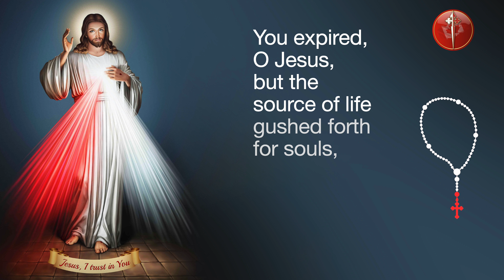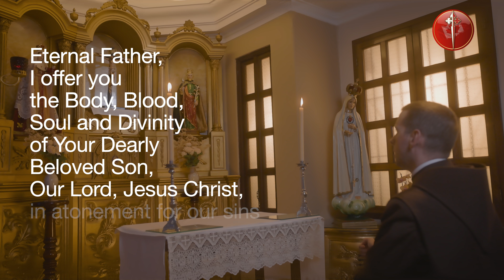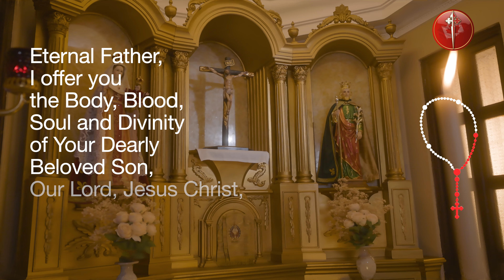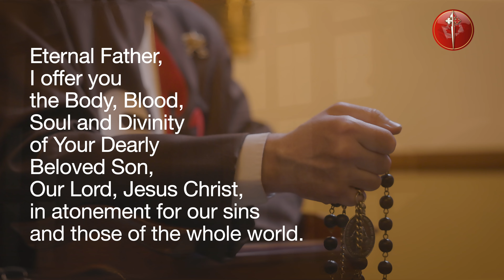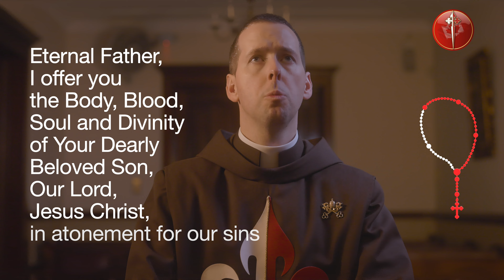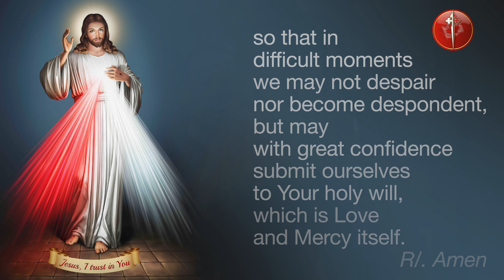Daily Divine Mercy Chaplet With Fr Ryan Murphy EP - May 2, 2024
Today, May 2, Daily Divine Mercy Chaplet with Fr Ryan Murphy EP and the Heralds of the Gospel Canada.

Topic of the Day: "My heart is like a crystal vase in which I have enclosed My mercy." - Diary, I, 510

Timestamps
00:00 In the name of the Father…
00:06 You expired, O Jesus, but the source of life gushed forth for souls, and the ocean of mercy opened up  for the whole world. O Fount of Life, unfathomable Divine Mercy, envelop the whole world and empty Yourself out upon us
00:38 O Blood and Water, which gushed forth from the Heart of Jesus as a fount of mercy for us, I trust in You
00:56 Our Father...
01:22 Hail Mary...
01:41 I believe in God, the Father almighty, Creator
02:38 Eternal Father, I offer you the Body and Blood, Soul and Divinity of Your Dearly Beloved Son, Our Lord, Jesus Christ, in atonement for our sins and those of the whole world.
02:52 For the sake of His sorrowful Passion, have mercy on us and on the whole world.
03:45 Eternal Father, I offer you the Body and Blood, Soul and Divinity of Your Dearly Beloved Son, Our Lord, Jesus Christ, in atonement for our sins and those of the whole world.
04:00 For the sake of His sorrowful Passion, have mercy on us and on the whole world.
04:53 Eternal Father, I offer you the Body and Blood, Soul and Divinity of Your Dearly Beloved Son, Our Lord, Jesus Christ, in atonement for our sins and those of the whole world.
05:06 For the sake of His sorrowful Passion, have mercy on us and on the whole world.
06:00 Eternal Father, I offer you the Body and Blood, Soul and Divinity of Your Dearly Beloved Son, Our Lord, Jesus Christ, in atonement for our sins and those of the whole world.
06:16 For the sake of His sorrowful Passion, have mercy on us and on the whole world.
07:10 Eternal Father, I offer you the Body and Blood, Soul and Divinity of Your Dearly Beloved Son, Our Lord, Jesus Christ, in atonement for our sins and those of the whole world.
07:24 For the sake of His sorrowful Passion, have mercy on us and on the whole world.
08:18 Holy God, Holy Mighty One, Holy Immortal One, have mercy on us and on the whole world.
08:42 Eternal God, in whom mercy is endless and the treasury of compassion—inexhaustible, look kindly upon us and increase Your mercy in us, that in difficult moments we might not despair nor become despondent, but with great confidence submit ourselves to Your holy will, which is Love and Mercy itself.
09:13 Final Blessing
09:25 Topic of the Day